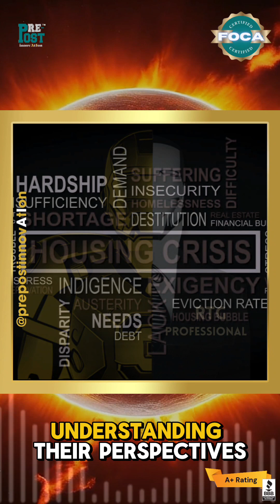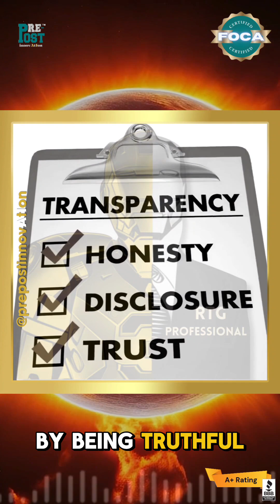You see what's happening? We gave you the Answers Then & we're giving them again Now@PrePostGame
PrePostGame Business Solutions As A Service

PrePostinnovAtIon ways of being a professional in the workplace
MicroLearning 1-7

1. Growth Mindset
2. Lead with Emotional Intelligence
3. Master Communication Skills
4. Foster Collaborative Spirit
5. Be Proactive & Take Initiative
6. Leverage Technology & Tools
7. Maintain Professional Integrity

We are A+ hashtag#BBB Accredited